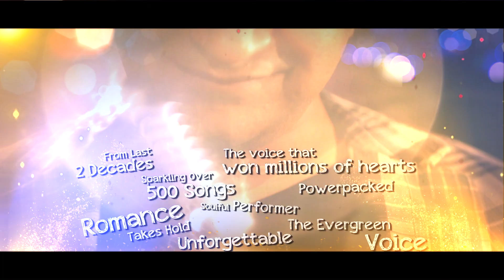K K - Promo